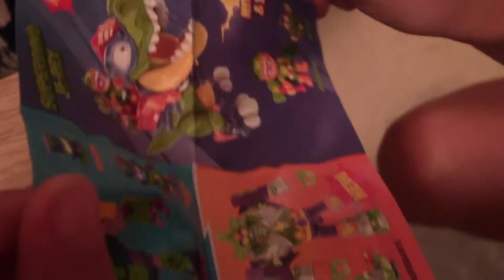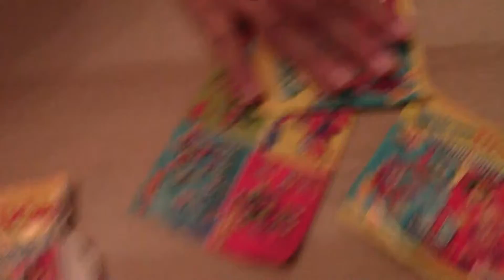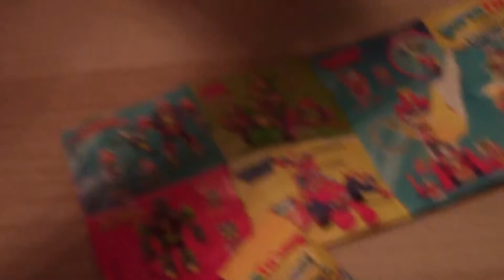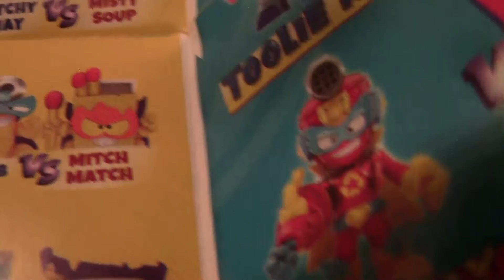Nuestros primeros SuperThings Rescue Force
Abrimos nuestras primeras bolsas de los SuperThings Rescue Force.
¿Qué Superthings de la nueva serie Rescue Force les tocará?
¡Descúbrelo!. ¡No te lo pierdas!.